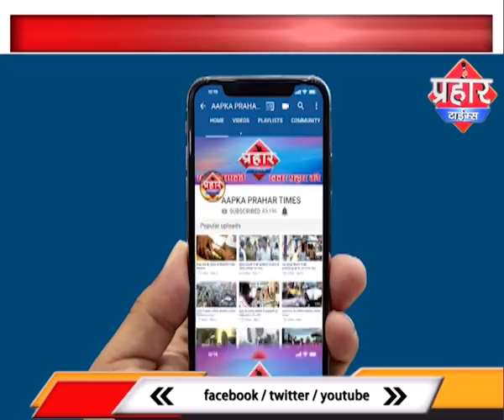मुम्ब्रा में मोहर्रम का जुलुस निकला कमिश्नर भी पहुंचे जुलुस में | firoj hashmi | Prahar Times -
मुम्ब्रा में मोहर्रम का जुलुस निकला
कमिश्नर भी पहुंचे जुलुस में
इस साल भी मुहर्रम का जुलुस निकला
लाखो की भीड़ इस जुलुस में देखने मिली
ठाणे कमिश्नर विवेक फनसालकर रहे मौजूद,

prahar times